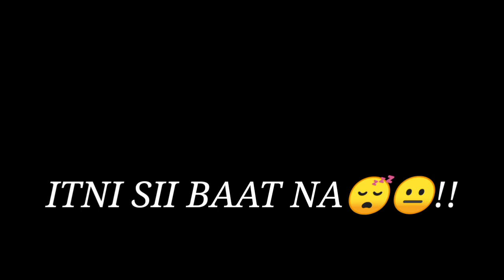Kush hai wo apni ghar maa🏠 black screen shayari!black screen motivational shayari!sad sharari!